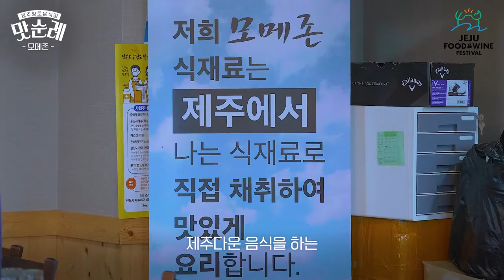[JFWF 2022 맛순례] 제주 향토음식점 모메존 6탄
1. SCOTY (Student Chef Of The Year)

2. 제주고메 FESTA

3. 제주 향토음식점 맛순례

4. WINE & DINE

* 유튜브